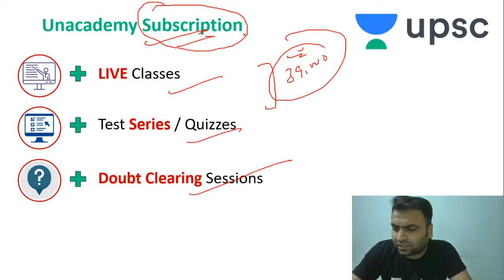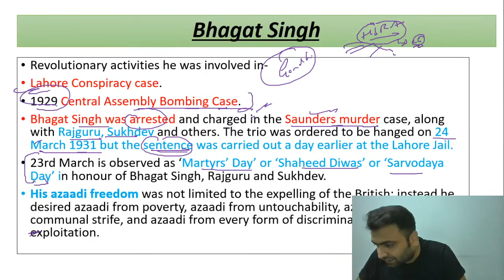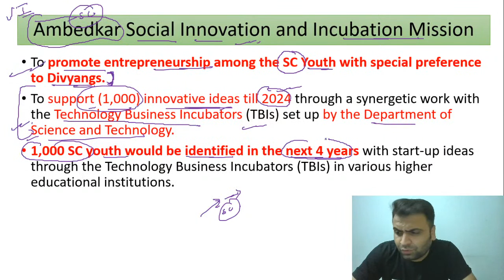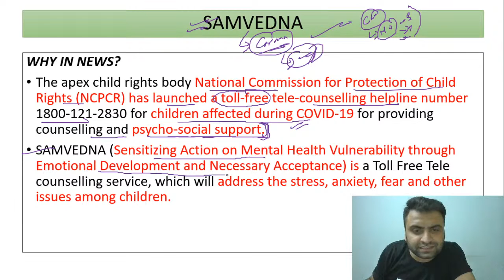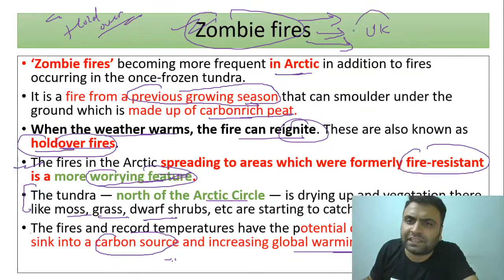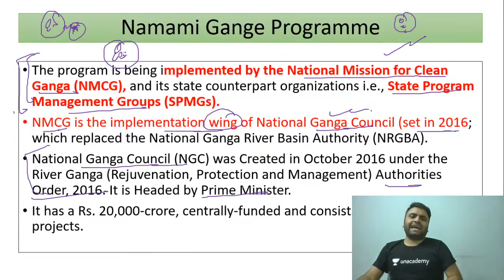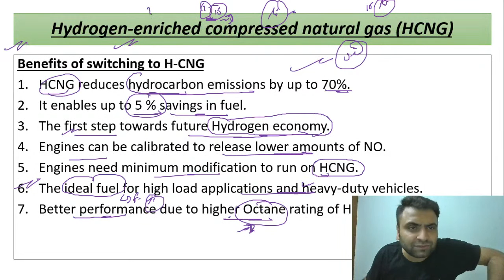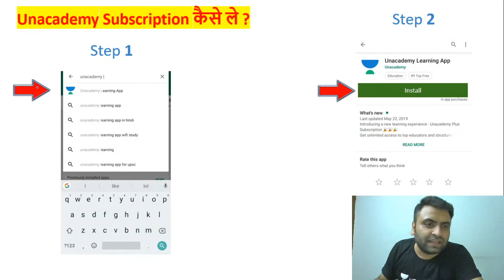7:00 PM - UPSC CSE 2020 | Current Affairs by Sahil Arora | Weekly Current Analysis (27Sep-3Oct)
✿ UPSC CSE 2020:
07:00 AM - Daily News and Reports by Karan Chaudhary (Playlist
11:00 AM - IAS Current Affairs by Amit Mishra (Playlist
12:00 PM - The Hindu Editorial by Sahil Arora (Playlist
01:00 PM - Economics by Sheetal Jangid (Playlist
03:00 PM - The Hindu & Indian Express Editorial by Abhishek Jain (Playlist
04:00 PM - International Relations by Shubham Giri (Playlist
05:00 PM - Indian Polity by Karan Chaudhary (Playlist
07:00 PM - History by Sahil Arora (Playlist
08:00 PM - History by Amit Mishra (Playlist
09:00 PM - Modern Indian History by Gupteshwar Shah (Playlist

1. One Subscription, Unlimited Access
2. Learn from your favorite teacher
3. Real time interaction with teacher
4. You can ask doubts in live class
5. Limited students
6. Download the videos & watch offline